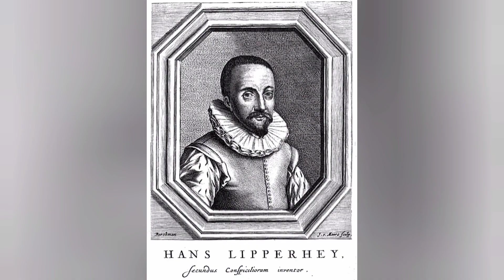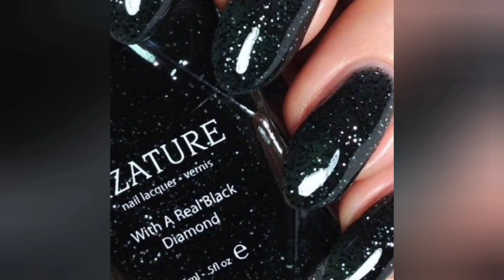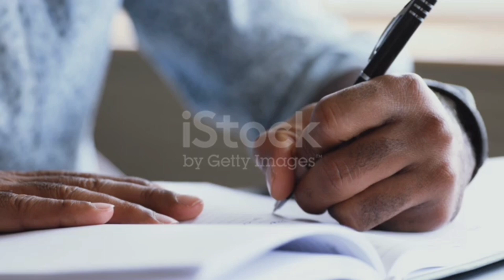99% Unknown Facts 😱| Tamil Facts | Interesting facts Tamil/Most Amazing facts in tamil🔥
inthis video I human body facts, Human body facts secrets unknown random facts about human body, Discover fascinating facts about the human body in this captivating video! From the incredible complexity of our organs and systems to the mind-blowing capabilities of our senses, this video delves into the wonders of the human body. Learn about the surprising ways our muscles work, the secrets of our immune system, and the extraordinary power of the brain. Prepare to be amazed by the extraordinary facts that make the human body a true marvel of nature!